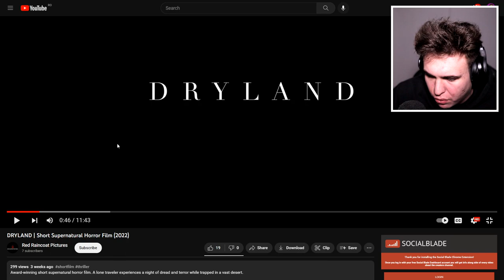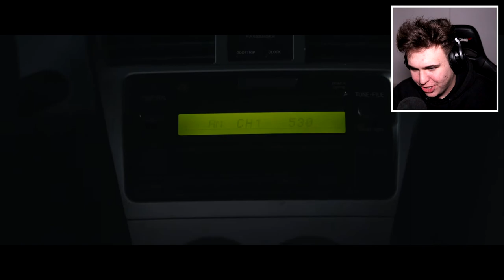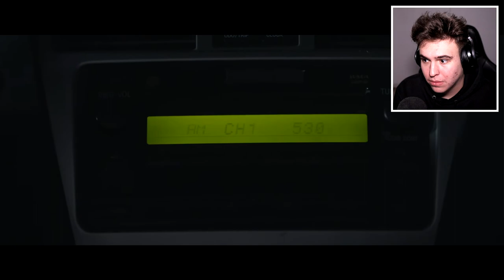Încearcă Să Nu Te Sperii - 1% EDITION !! *HORROR*